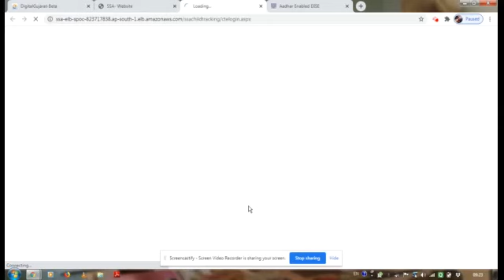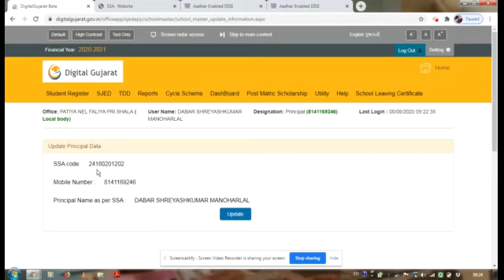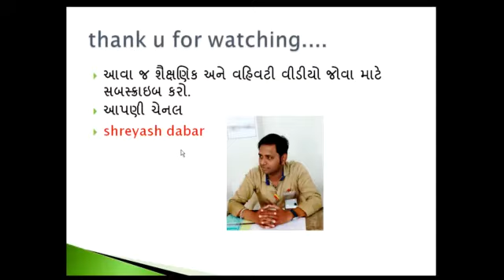digital gujarat ‍શિષ્‍યવૃત્તિ પોર્ટલ પર આચાર્યનું નામ નંબર અપડેશન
આ વીડીયોમાં digital gujarat ‍શિષ્‍યવૃત્તિ પોર્ટલ પર આચાર્યનું નામ નંબર અપડેશન